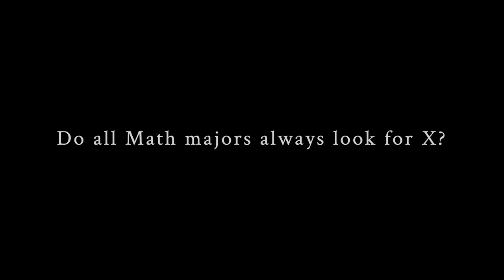Para kang exam, hindi ko na maunawaan